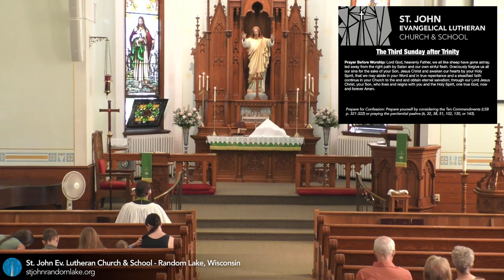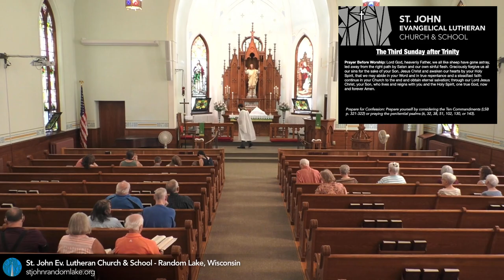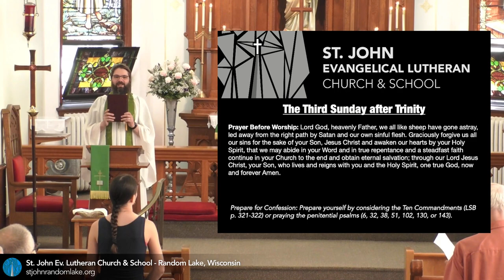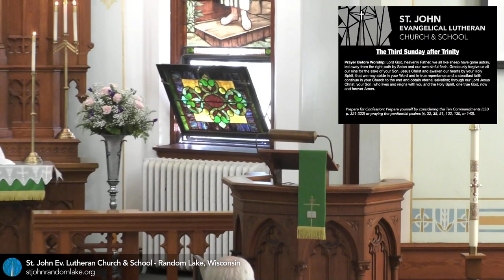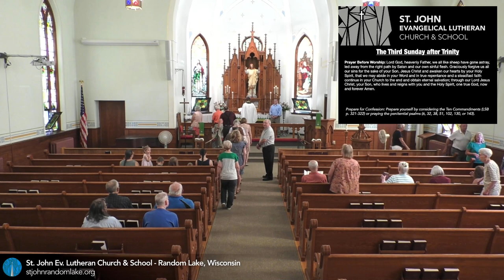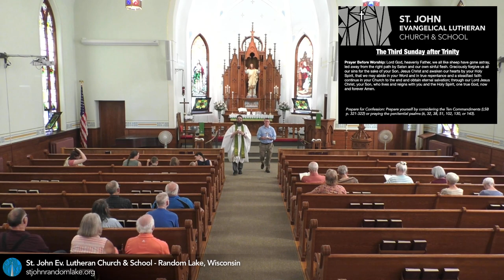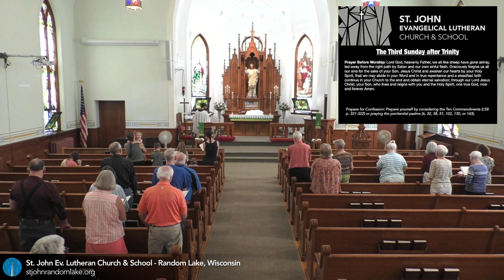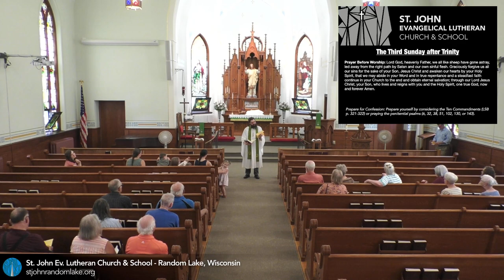The Sunday of the Lost Sheep and Lost Coin — June 25, 2023